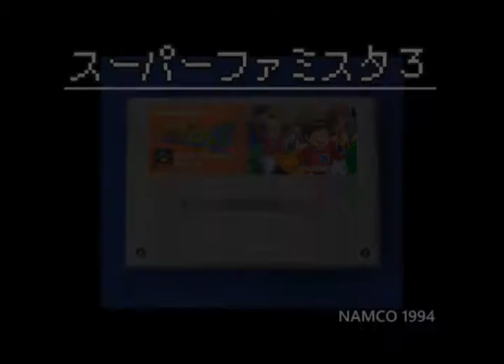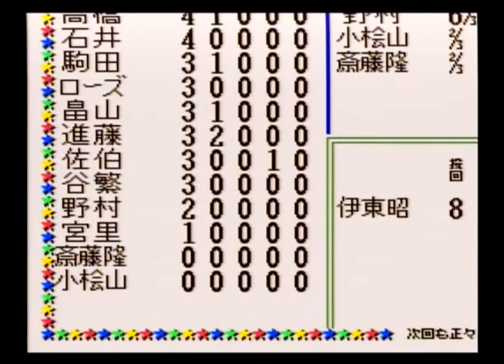[スーパーファミコン]スーパーファミスタ３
01:51 ちょっとプレイ

スーパーファミコン / SNES SFC
スーパーファミスタ３
SHVC-N6
NAMCO 1994